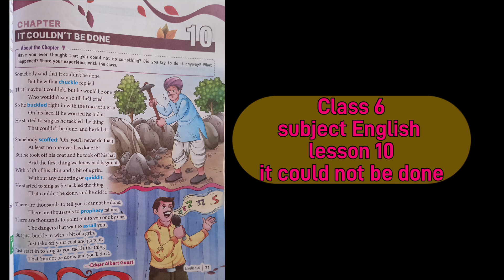lesson -10 (It could not be done) ( class 6) subject English ||full explanation in Hindi